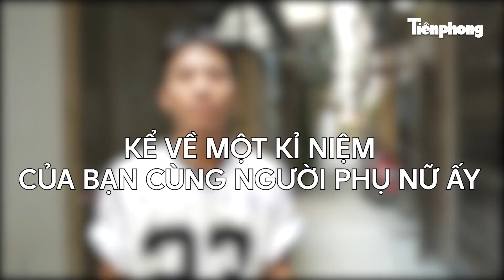Bạn trẻ bày tỏ tình cảm với những người phụ nữ thân thương nhân ngày 20/10